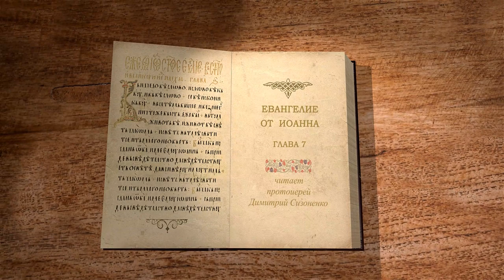Евангелие от Иоанна. Глава 7. Учение Иисуса Христа в Храме. Протоиерей Димитрий Сизоненко. Библия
В 7-ой главе Евангелия от Иоанна с Протоиереем Дмитрием Сизоненко узнаем о словах и деяниях Иисуса Христа во Иерусалиме. Почему Христос не пошёл с названными братьями на праздник поставления кущей, а явился туда тайно? Иудеи дивятся, как Христос знал Писания, не учившись. Христос обличает умысел фарисеев на убийство. Обетование воды живой. Разногласия в народе и недовольство фарисеев.